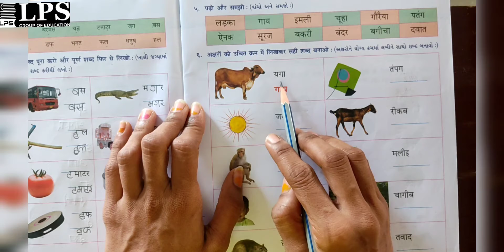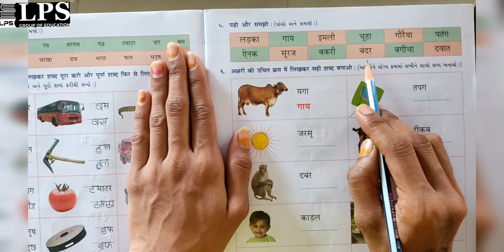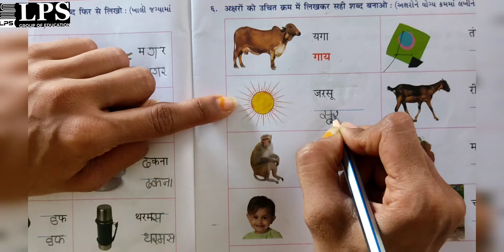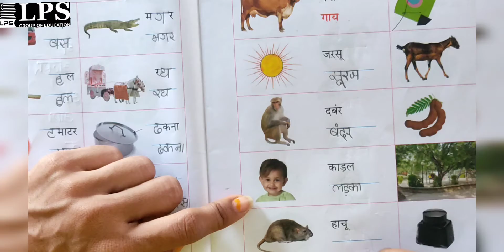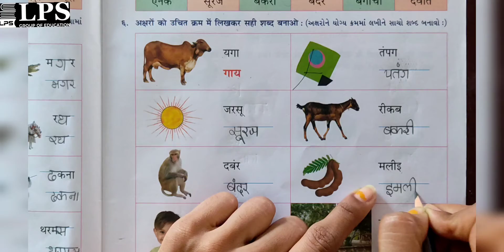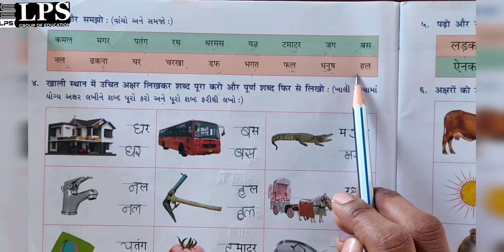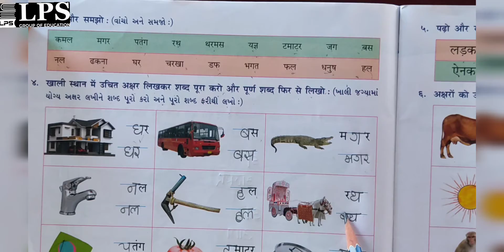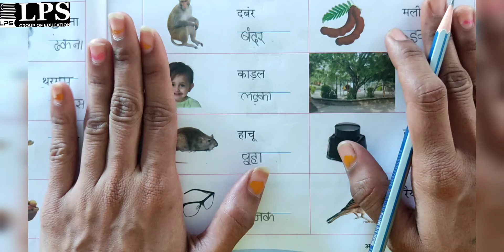ધોરણ ૩ હિન્દી પાઠ 5 ભાગ 2